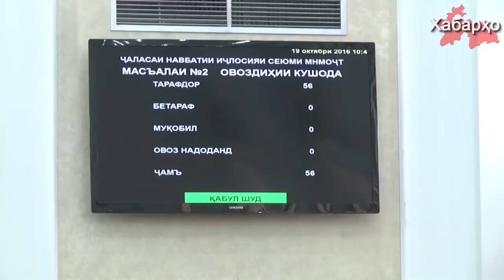Дар Тоҷикистон ҷавобгарии алайҳи терроризм ва экстремизм ро сахт карданд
19 октябри соли 2016 Маҷлиси намояндагони Тоҷикистон ба кодекси ҷиноии ҶТ даровардани ислоҳотҳоро тасдиқ кард.